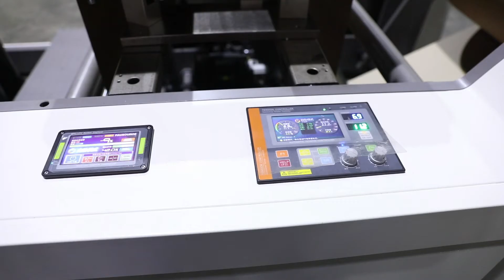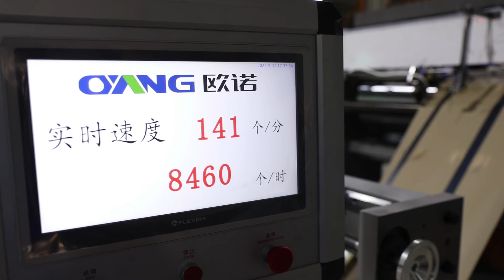AS330 Internal Flat Handle Square Bottom Paper Bag Machine/Shopping Flat Handle Inside/SOS Paper Bag